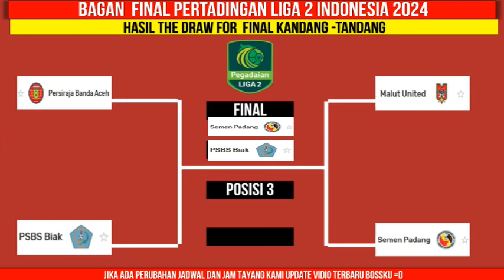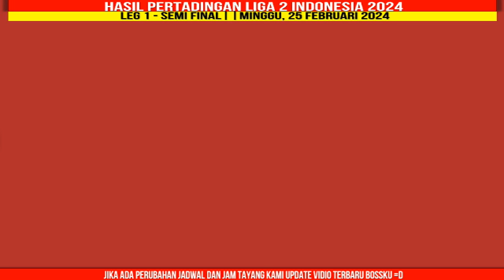Hasil Liga 2 Indonesia 2024 - PSBS vs Semen Padang - Bagan final Pegadaian Liga 2 2024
Hasil Liga 2 Indonesia 2024 - PSBS vs Semen Padang - Bagan final Pegadaian Liga 2 2024 Terbaru

Berikut hasil liga 2 hari ini kamis selasa 5 maret 2024:
PSBS 3-0 Semen Padang